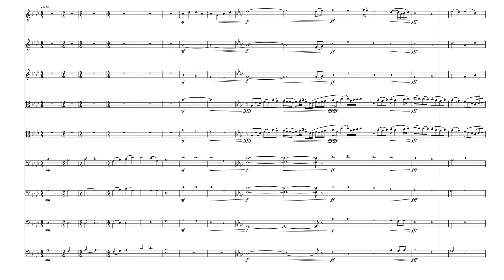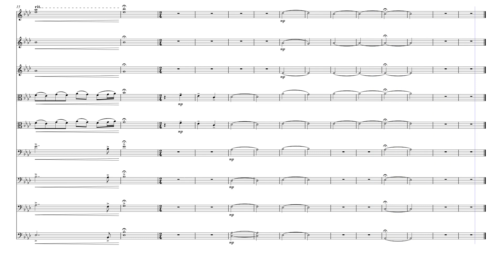2022 Blue Knights - Away for Strings